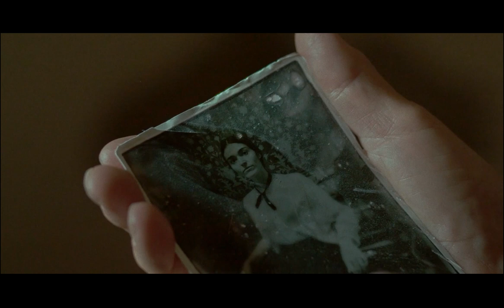The Tune Band y Jose Manuel Soto – Dime que sí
"Dime que sí" es el tema que da título al último LP de The Tune Band. Compuesto por Rodolfo Bada.
Jose Manuel Soto acompaña al grupo en esta nueva versión, producida por Nacho Mañó.

Producido por Flying Tunes S.L

Álbum "Dime que sí"